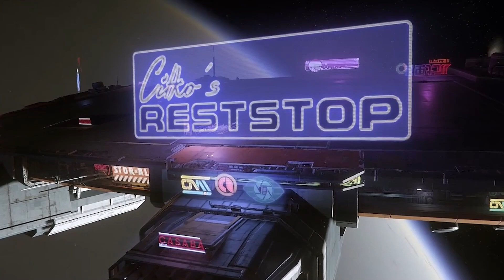STAR CITIZEN #281 | KOOP | SHELTER VERTEIDIGEN | Deutsch/German | Alpha 3.19.1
Heute seht ihr den zweiten Teil eines Reststop Events, in dem ein Team einen Shelter auf Daymar verteidigen und das andere den Shelter übernehmen muss. Heute ist unser Team mit der Verteidigung dran. Viele Spaß...

STAR CITIZEN...